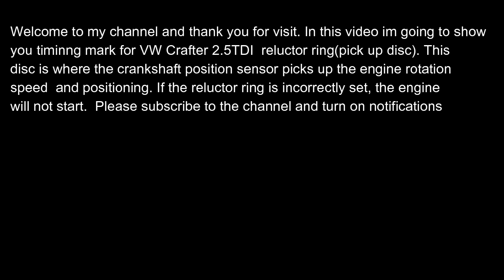VW Crafter 2 5TDI reluctor ring timing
In this video I'm going to show you timing mark for vw crafter reluctor ring. please watch the video until the end .